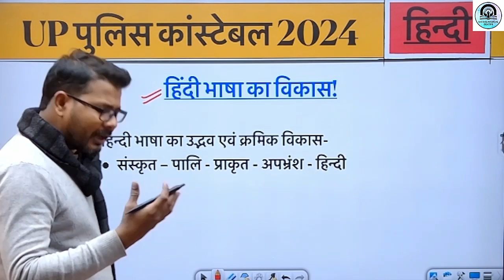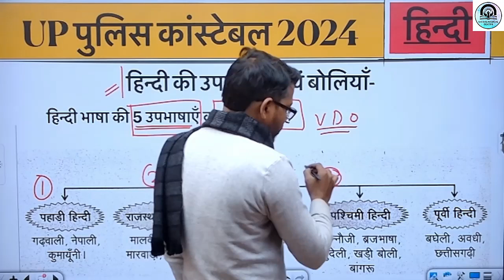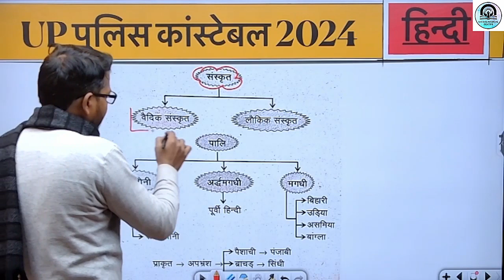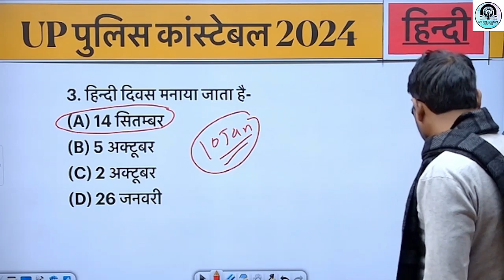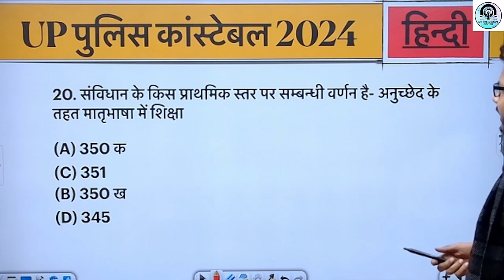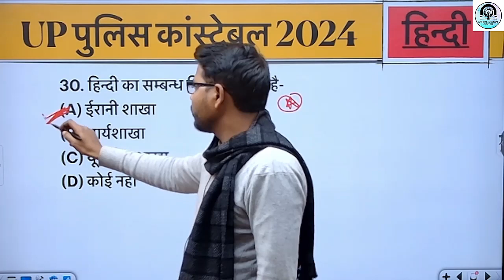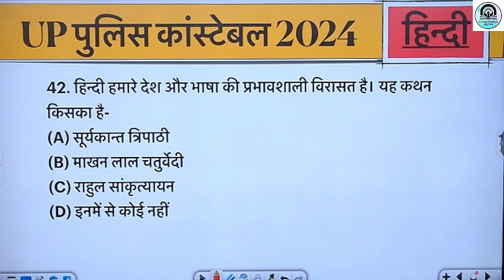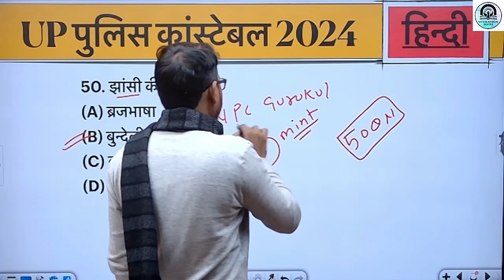हिंदी भाषा का विकास MCQ Top 50, UP Police Hindi Grammar, UP Police hindi Test